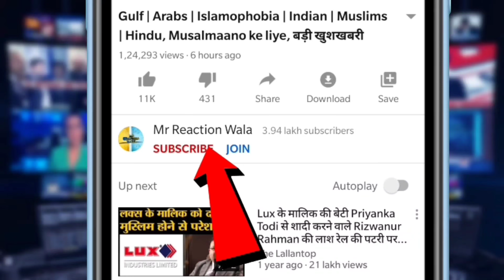Salman Khan Donate Food To Coronavirus Warriors| बॉलीवुड एक्टर ने कोरोना वॉरियर्स की मदद Viral Video